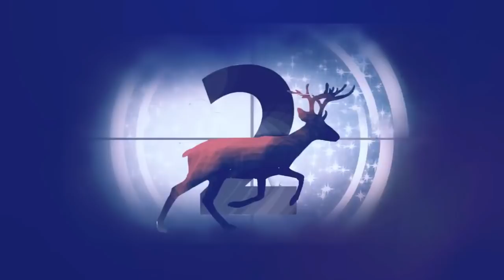IPL 2019 Royal Challengers Bangalore Team Squad | RCB Probable Squad For IPL 2019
IPL 2019 | Royal Challengers Bangalore Squad | RCB Probable Squad For 2019 | IPL 2019 RCB Players list
The Royal Challengers Bangalore are one of the original IPL franchises but despite that they have never won the title. They have come close on numerous occasions, reaching three finals but losing in every one of those. With Indian superstar Virat Kohli captaining the side they have one of the best cricket players in the world, if not the best, and because of that you always have to respect their challenge.

IPL 2019 Kings XI Punjab team Squad | Indian Premium League 2019 | KXIP Probable Team for ipl 2019